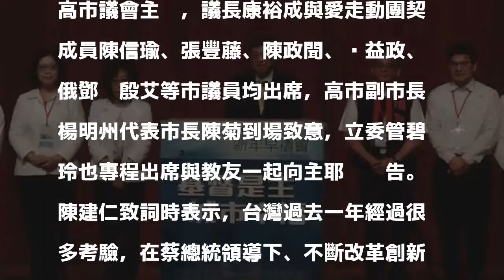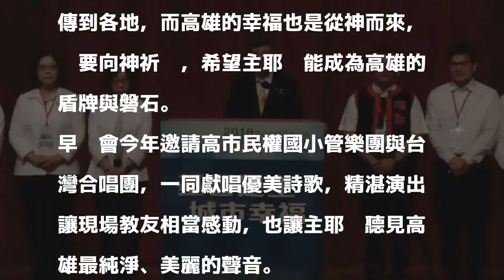陳建仁「與神同行」 出席高市議會新年早禱會祈福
〔記者王榮祥／高雄報導〕「基督是主、城市幸福」、2018高雄市議會新年早禱會上午舉行，副總統陳建仁專程出席，與教友一起為台灣、為高雄禱告，眾牧師也為陳建仁祝禱，願他行公益、存謙卑、與神同行！

發表評論評論如下。